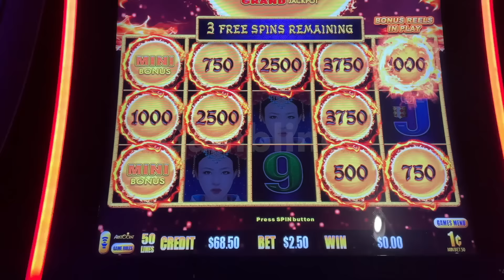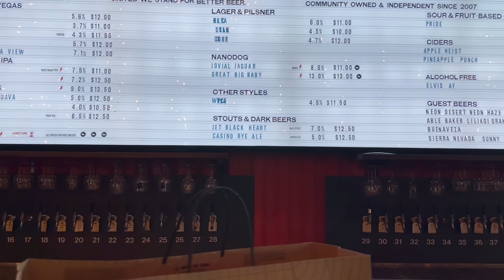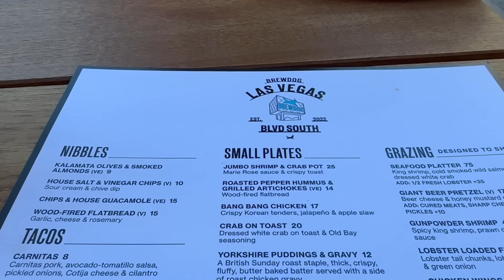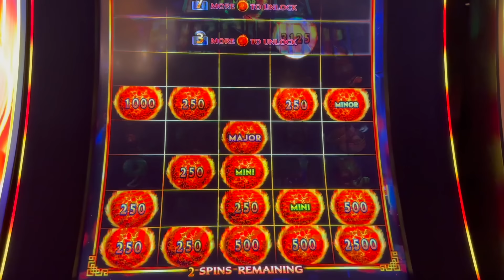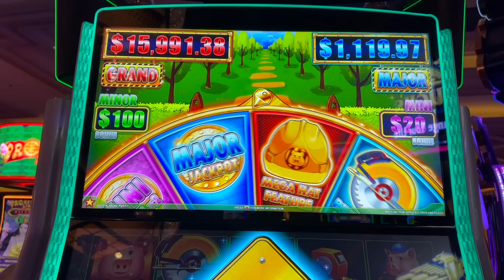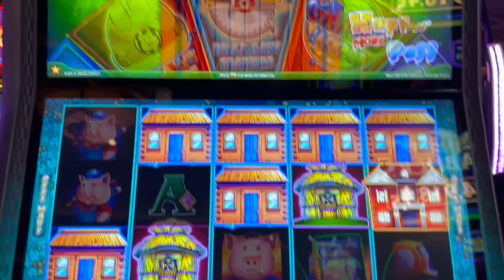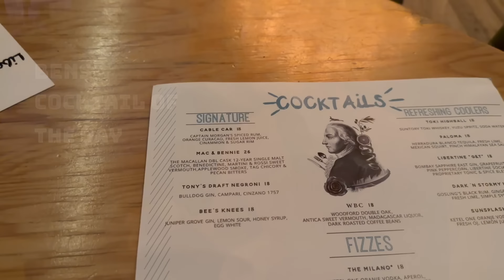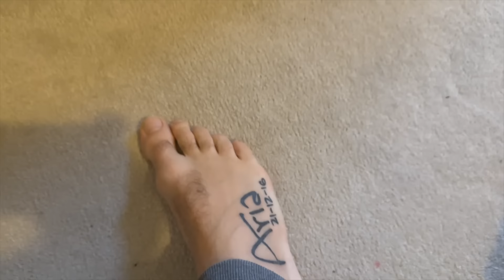Las Vegas Vlog - October 2023 - Day 3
Day 3 including slots, food, cocktails and tattoos….